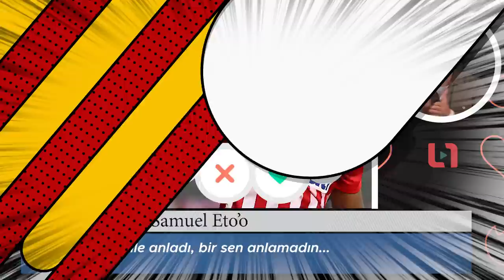Pascal Nouma İle Süper Lig'in En İyi Forvetini Seçtik!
Chippin ayrıcalıklarından faydalanmak için aşağıdaki linke tıklayabilirsin!

"Aldım-Verdim" in yeni bölümüyle karşınızdayız!  Programımızda siz değerli takipçilerimizin de çok sevdiği Tinder formatından esinlenerek onu futbola uyarladık ve bu programda bundan sonra futbolun bizim için "EN"lerini "Aldım-Verdim" programında seçiyoruz. Bu bölümde sizin için sürpriz bir konuğumuz var! Pascal Nouma eğlenceli ve bir o kadar dolu futbol muhabbetiyle sizlerle. Ufuk Kaan Karacan ve Pascal Nouma seçimlerini yaptı. Peki senin en iyi süper lig golcün hangisi?

Aldım-Verdim Ufuk Kaan Karacan ve Pascal Nouma ile beraber sizlerle...